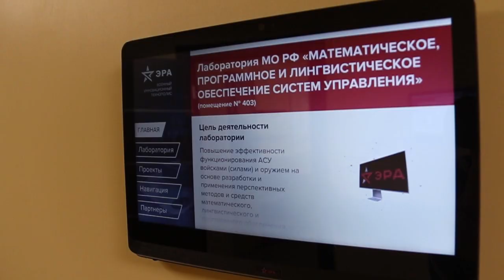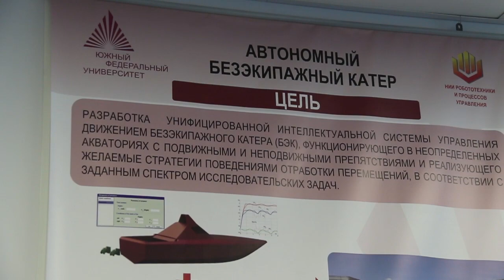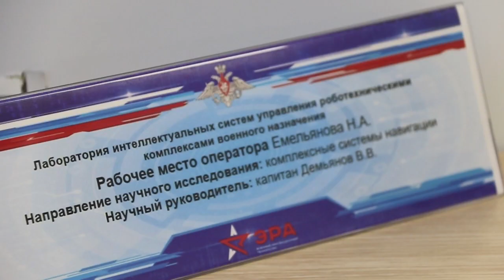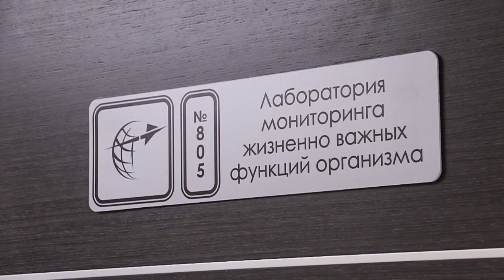Анапский технополис "ЭРА" посетил вице-премьер Правительства РФ